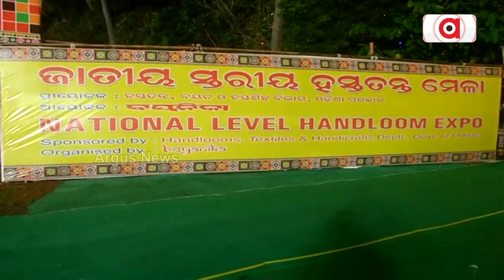ଗୋଟିଏ ସ୍ଥାନରେ ସାରା ଦେଶର ହସ୍ତତନ୍ତ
ଗୋଟିଏ ସ୍ଥାନରେ ସାରା ଦେଶର ହସ୍ତତନ୍ତ। ଜମ୍ମୁ କାଶ୍ମୀର ଠାରୁ ଆରମ୍ଭ କରି କନ୍ୟାକୁମାରୀ ପର୍ଯ୍ୟନ୍ତ ସବୁ ରାଜ୍ୟର ଭଳିକି ଭଳି ଶାଢୀ। ଆଖି ଝଲସିଲା ବିଭିନ୍ନ ରାଜ୍ୟର ହସ୍ତତନ୍ତ ପାଇବେ ଏହି ମେଳାରେ। ସାରା ଦେଶରୁ 215 ଟି ଷ୍ଟଲ୍ ପଡ଼ିଥିବା ବେଳେ 115ଟି ଷ୍ଟଲ୍ ଓଡ଼ିଶାର ବିଭିନ୍ନ ହସ୍ତତନ୍ତ ସମିତିକୁ ଦିଆଯାଇଛି ।